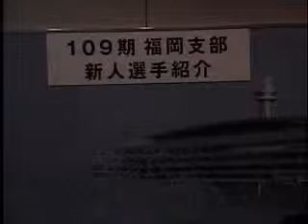ボートレース芦屋 109期新人選手紹介